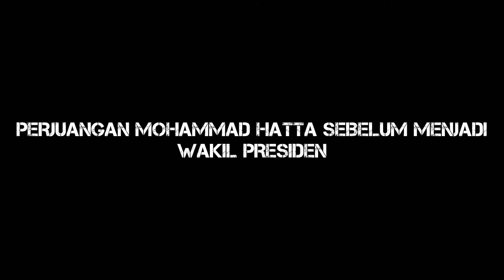PERJUANGAN BUNG HATTA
SEBUAH KARYA MEDIA PEMBELAJARAN SEJARAH SISWA SMA NEGERI 1 TERISI INDRAMAYU